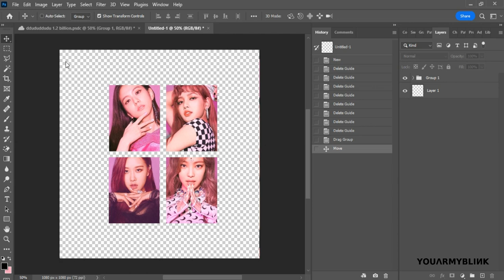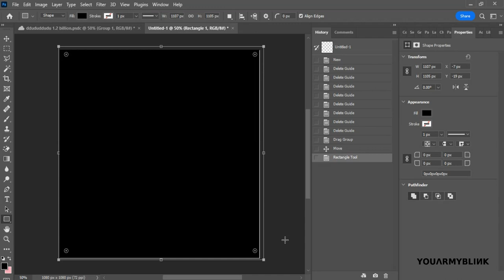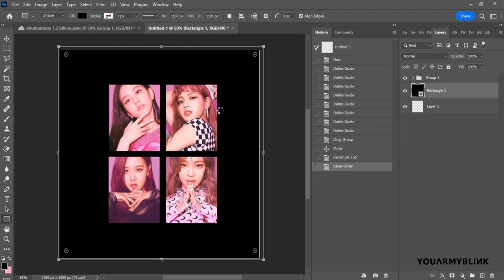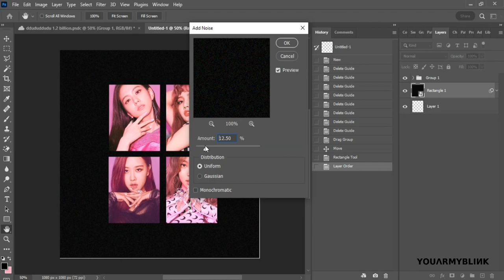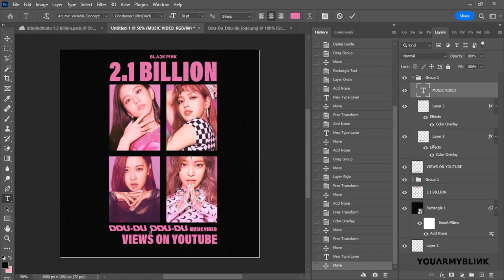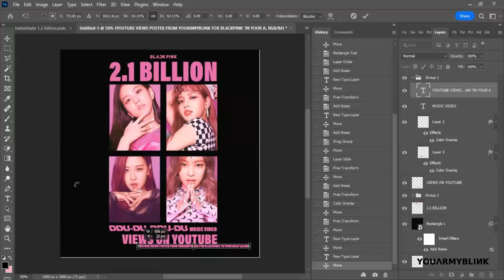BLACKPINK - 'DDU DU DDU DU' MV 2.1 BILLION Views Poster Speed Art | YOUARMYBLINK Tutorial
0:00 Intro
0:06 Add Image
0:53 Add Background
1:18 Add Texts
3:05 Finish